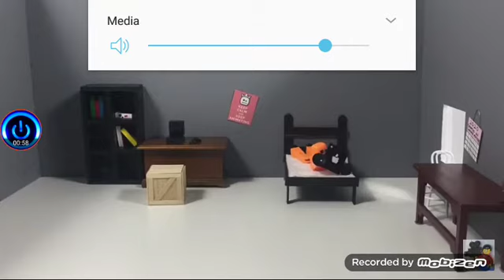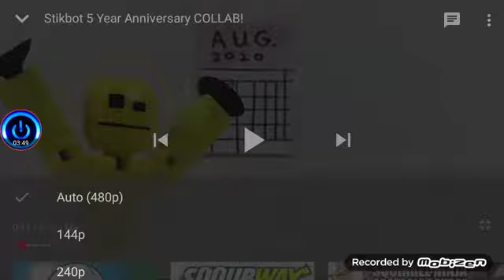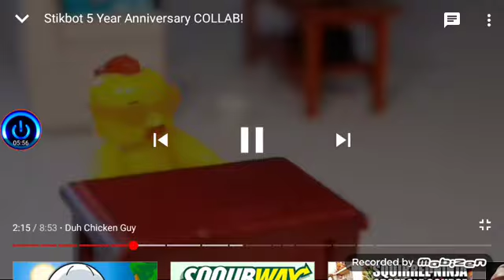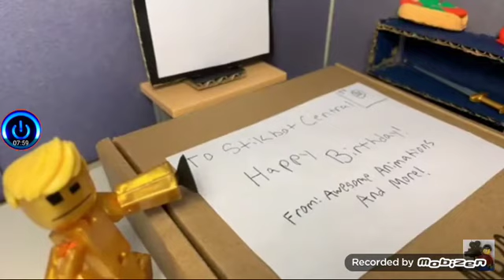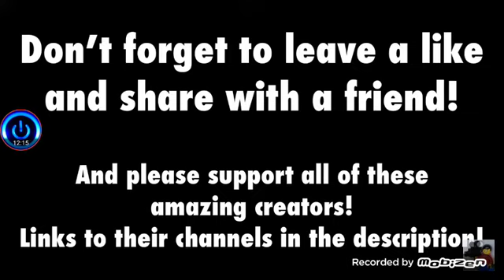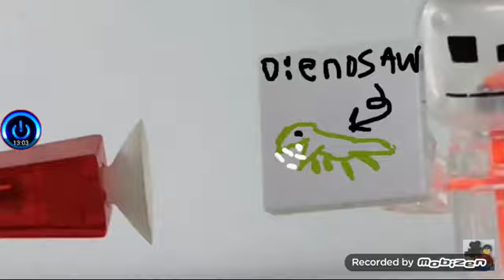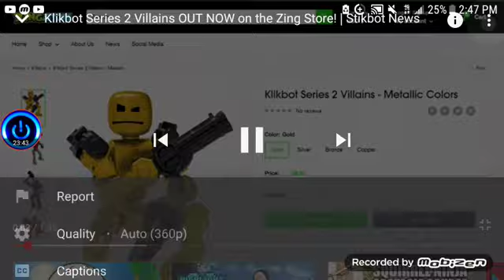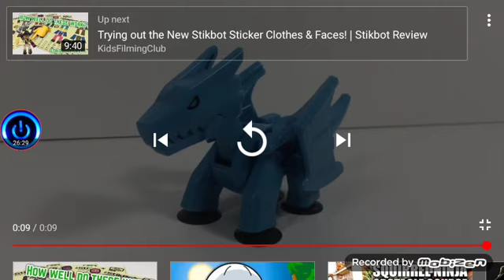Reaction #9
Read the descriptions of the real videos for more information.